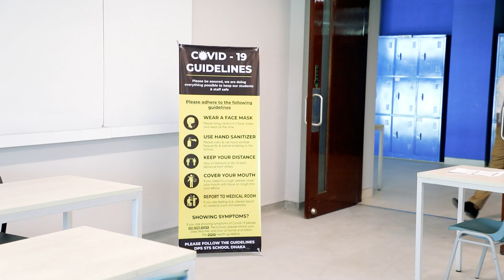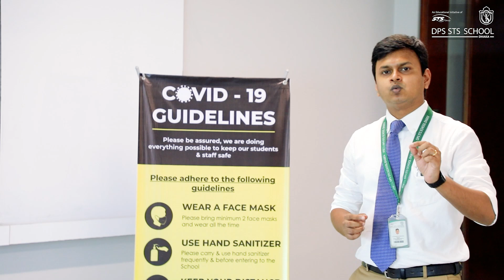DPS STS School Dhaka Safety Precautions for Reopening!